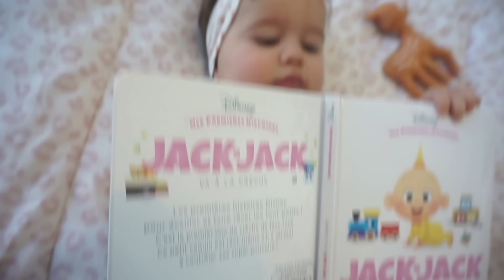HAUL BÉBÉ // SHOPPING BACK TO SCHOOL | NOUVEAUTÉS KIABI 🌸🍁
Mes liens et promo:
Produits EVERDROP